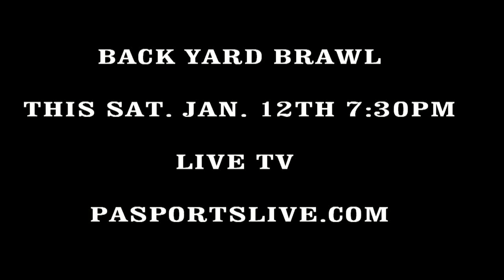MAX PREPS GAME OF THE WEEK LOYALSOCK BOYS BASKETBALL VS WILLIAMSPORT BOYS LIVE TV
LOYALSOCK BOYS BASKETBALL VS  WILLIAMSPORT BOYS LIVE TV